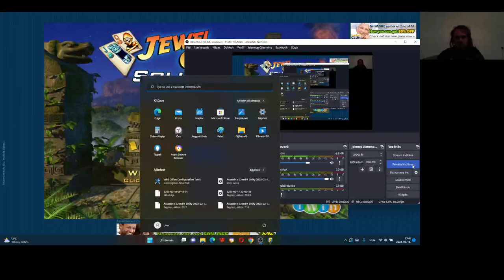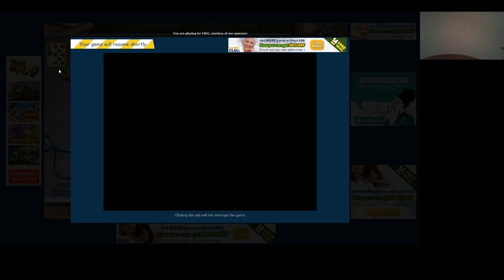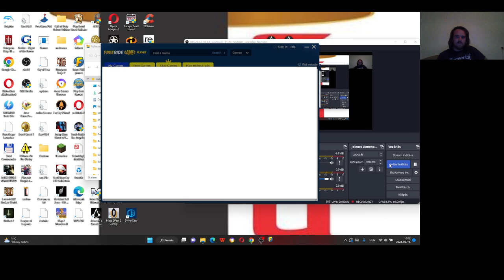Jewel Quest Solitaire Expert: Gold Book 1 level 4 6-8